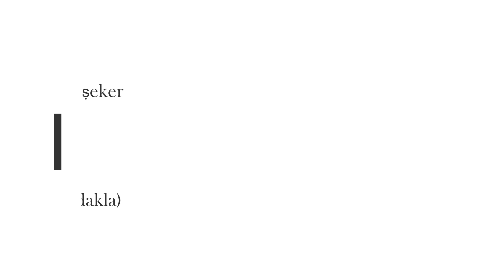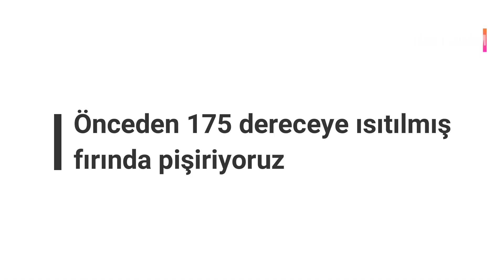ÇİLEKLİ DAMLA ÇİKOLATALI NEFİS MUFFİN KEK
Malzemeler:
-2 yumurta
-1 su bardağından bir parmak eksik şeker
-1 paket kabartma tozu
-1 paket vanilya
-1 su bardağı süt
-Yarım su bardağı sıvıyağ
-2-2.5 su bardağı un (200 ml.lik bardakla)
-Yarım su bardağı damla çikolata
-1 su bardağı küp doğranmış çilek